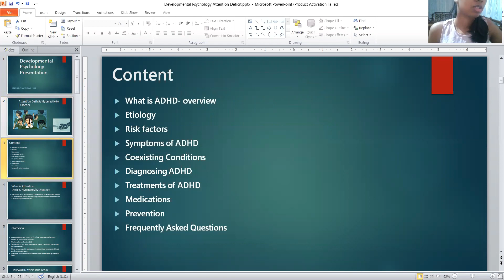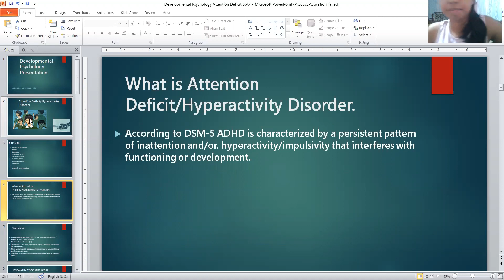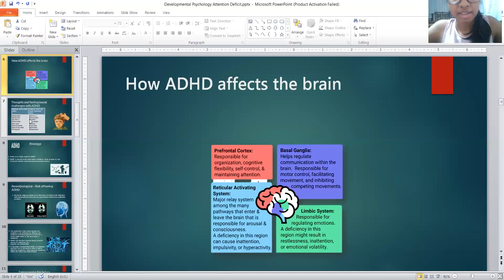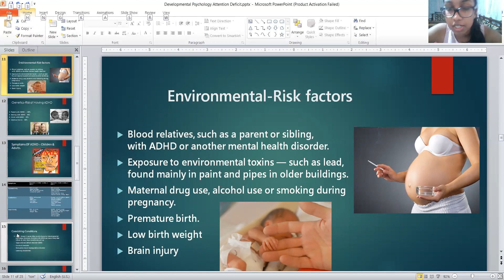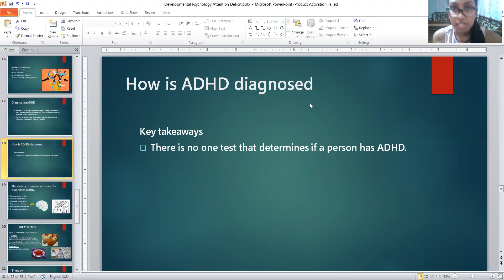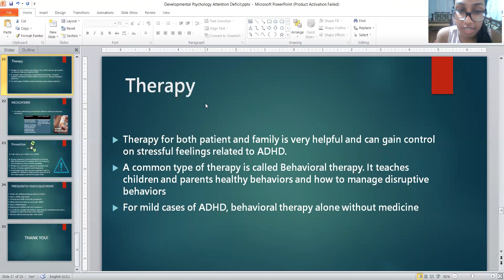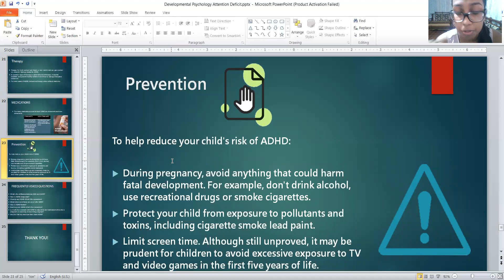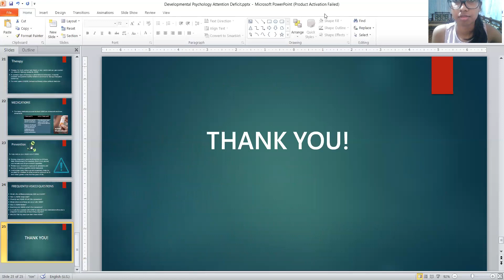"Attention Deficit Hyperactivity Disorder" ( ADHD ) DEVELOPMENTAL PSYCHOLOGY: Presentation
Full Overview of  "Attention Deficit Hyperactivity Disorder" ( ADHD )